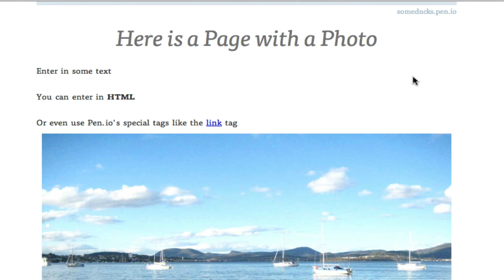What is Pen.io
An introduction to Pen.io, the fastest way to publish text online